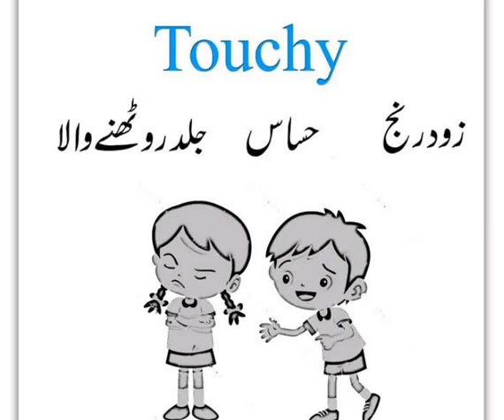ENGLISH VOCABULARY/ ONE WORD ENGLISH VOCABULARY FOR PMS/CSS EXAMS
ENGLISH VOCABULARY
IDIOMS
PHRASAL